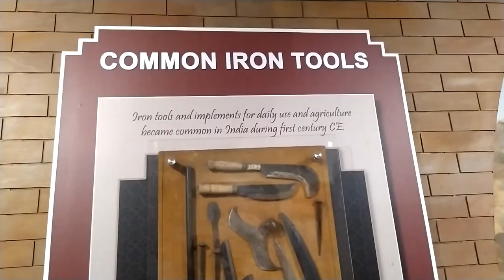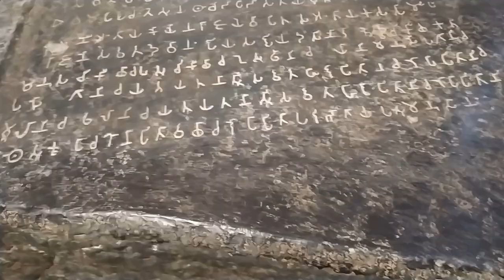How Do I Spent A Day With My Mom | Meet My Mom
How Do I Spent A Day With My Mom ?
Spent a whole day with my mom